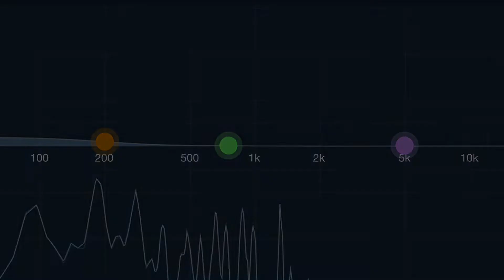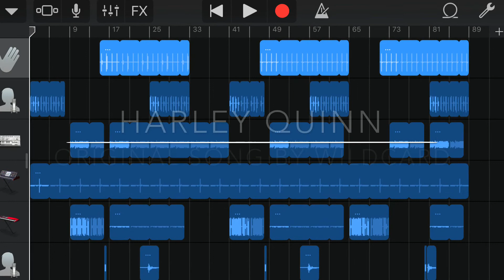No259 Harley Quinn / original song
Hi✨this's wildcard✨thank you for listening to my original music🎵
please visit & listen to my music again🎵
I hope you enjoy✨✨